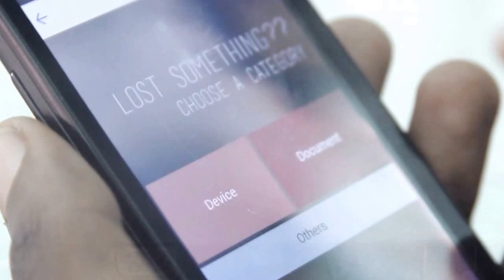HeHe Labs; Hack Out Loud 2015 (HOL'15)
There are few places in Africa like the small office space of HeHe Labs, a leading Research and Innovation Lab based in Kigali, Rwanda which has set itself out to build mobile information systems that create relevant solutions for the existent needs in the community. I had the privilege of working there and sharing in an experience that has inspired me like very few others have ever been able to.

HeHe Labs is a fast growing local company run by an exceptional team of young adults who believe that, "ALL YOU NEED TO INVENT IS IMAGINATION AND A PILE OF JUNK". As written here in bold capital letters, these words hang glued to the ceiling pillars being the first thing that strikes anyone who enters the relatively small, creatively designed and fun-looking office space of HeHe Labs. You cannot help but be curious at what the youngsters in there are up to. I'll bear witness in saying that the atmosphere at HeHe Labs is truly a reflection of the purpose and passion that drives it!

At the beginning of this year, an annual 6-month program kicked off under the overarching hashtag "INVENT THE FUTURE". 13 brilliant fresh high school graduates had been selected to learn computer programming and simultaneously teach current high school and university students in 6 school-based labs across the country. The end result, mobile applications had been built which  presented the 'Smart City' vision of the country as a very real, imminent possibility.

For Africa, places like HeHe Labs have lit a flame whose light the world is NOT going to afford to ignore for many years to come...